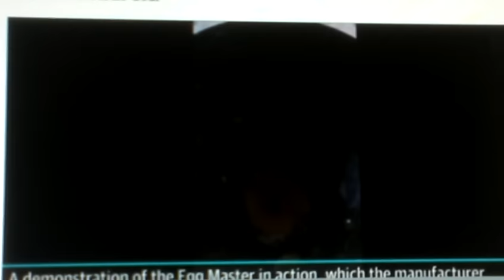Witnessing the Egg Master in Action...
After reading Rhik Samadder's cryingly funny review of the Egg Master, I had to watch the video ...